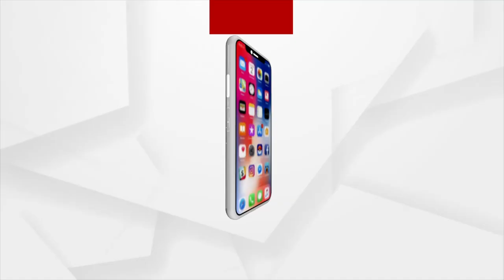Students Deprived of Basic Amenities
ବିଦ୍ୟାଳୟକୁ ପଶୁ ପଶୁ ଆଣ୍ଠୁଏ ଉଚ୍ଚର ଘାସ । ସ୍କୁଲର ପୁରା ପରିବେଶ ଜଙ୍ଗଲମୟ। ଚନ୍ଦ୍ରଶେଖରପୁରର ସୀତାକାନ୍ତ ପ୍ରାଥମିକ ଓ ଉଚ୍ଚ ପ୍ରାଥମିକ ବିଦ୍ୟାଳୟ ଛାତ୍ରଛାତ୍ରୀ ହେଉଛନ୍ତି ଅନେକ ଅସୁବିଧାର ସମ୍ମୁଖୀନ। ଦେଖିବା ଅହି ରିପୋର୍ଟ